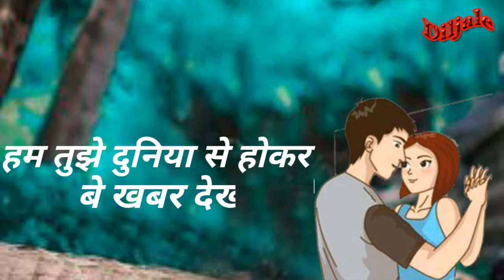Ham Tujhe Duniya Se hokar Bhi Khabar Dekha Karen💝love💝status